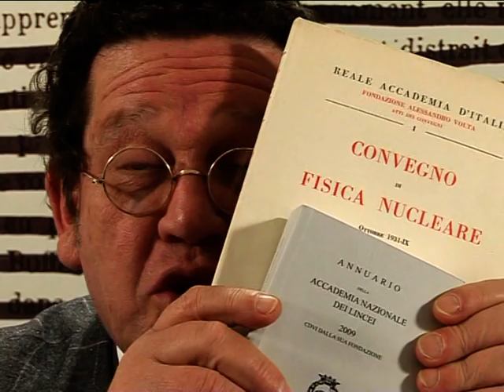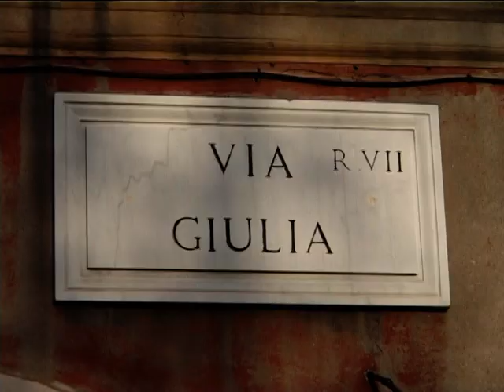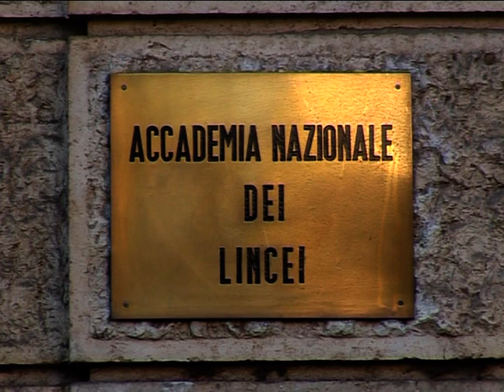Villa Farnesina in Roma - Storia RAI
A Villa Farnesina (ou Villa della Farnesina, ou simplesmente a Farnesina) é um palácio de Roma construído entre 1508 e 1511, por Baldassare Peruzzi, no Rione Trastevere, para o banqueiro de Siena Agostino Chigi. Em 1580 foi adquirido pelo Cardeal Alessandro Farnese, recebendo assim o nome actual. A Villa Farnesina foi a primeira villa nobre suburbana de Roma. O palácio acolhe, actualmente, a Accademia dei Lincei.